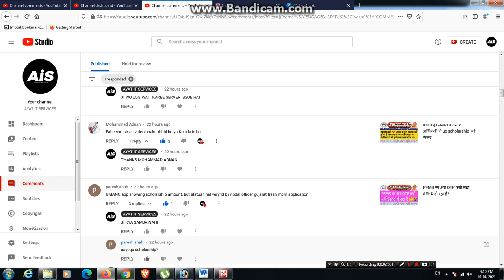जिन छात्रो के Pending Status बता रहा हैं या जिनका Verify नही हुआ था बस वही छात्र देखे